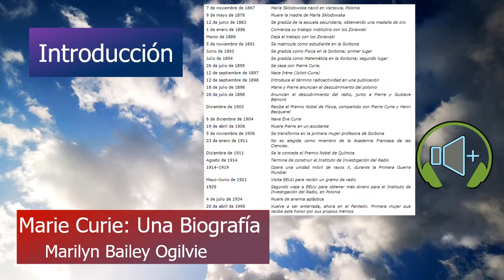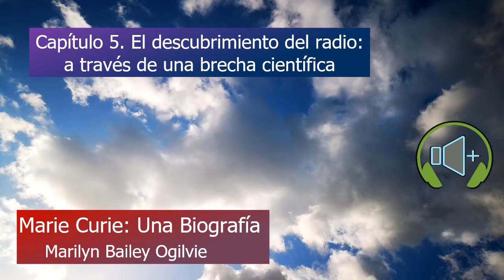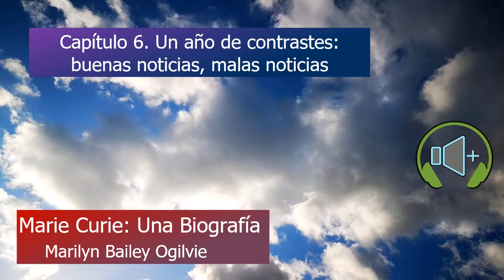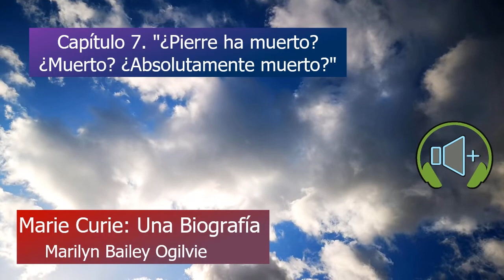Marie Curie: Una Biografía [Audiolibro - Libros de Divulgación Científica]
Por: Marilyn Bailey Ogilvie
Contenido:
[00:00] Portada
[00:21] Introducción
[10:12] Capítulo 1. Niñez y educación
[38:16] Capítulo 2. Preparación para el futuro
[1:02:53] Capítulo 3. París y la Sorbona
[1:21:12] Capítulo 4. Pierre y Marie
[2:01:13] Capítulo 5. El descubrimiento del radio: una brecha científica
[2:56:37] Capítulo 6. Un año de contrastes: buenas y malas noticias
[3:28:38] Capítulo 7. "¿Pierre está muerto? ¿Muerto? ¿Absolutamente muerto?"
[3:51:03] Capítulo 8. ¡Escándalo!
[4:25:34] Capítulo 9. El segundo premio Nobel, sus consecuencias y la guerra
[5:04:59] Capítulo 10. Marie y los Estados Unidos de América
[5:37:21] Capítulo 11. Últimos años
[6:21:26] Conclusión
[6:30:23] Fin